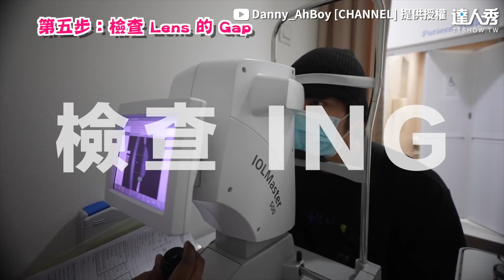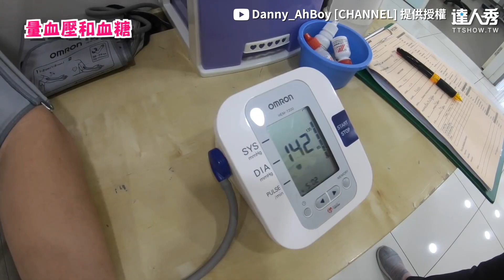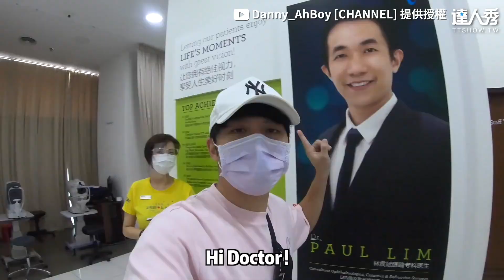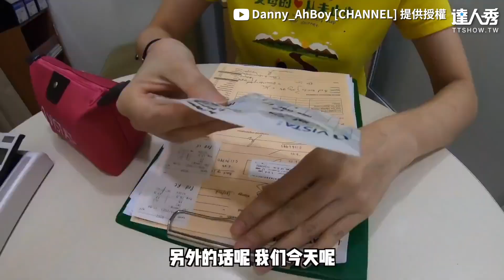【眼球植入鏡片手術過程全公開 乾眼近視秒清晰他：不可思議】｜｜@Danny_ahboy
直擊整個過程欸！！(望向天編)